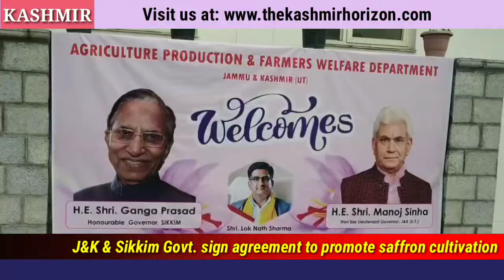J&K UT govt & Sikkim govt signed agreement to promote saffron cultivation